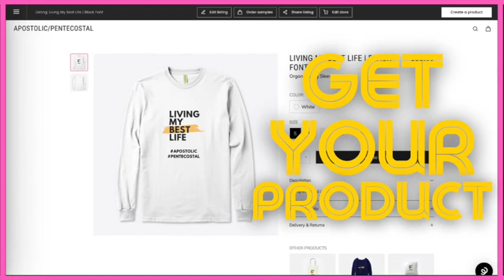God's Real Plan by AD Spears 1986